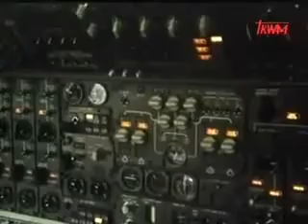"Jak powstał świat" cz. 4 - FILM DOKUMENTALNY LEKTOR PL